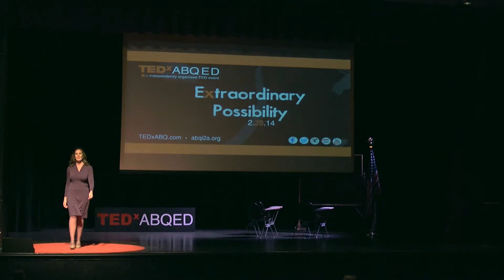Teaching the moves of the discipline: Aeron Haynie at TEDxABQED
After completing an introductory-level college course, what should students know or be able to do? As the Director of the newly established Center for Teaching Excellence at the University of New Mexico, Dr. Aeron Haynie believes that instead of being able to recite a collection of facts from a certain field, students should learn how to see the world through different disciplines. General education courses in history, English, or biology should teach undergraduates how to see the world as historians, literary scholars, and biologists. They should introduce students to the moves of the discipline, not just the facts.